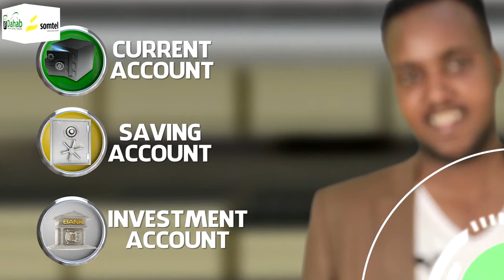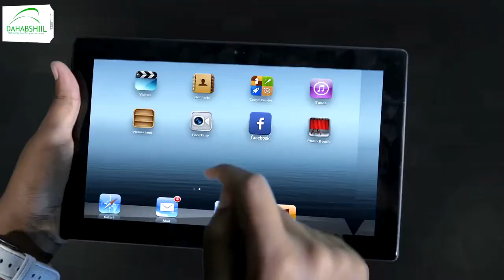Xildhibaanada cusub ee golaha deeganka magaalada Hargaysa ayaa maanta si rasmiya loo dhaariyay.